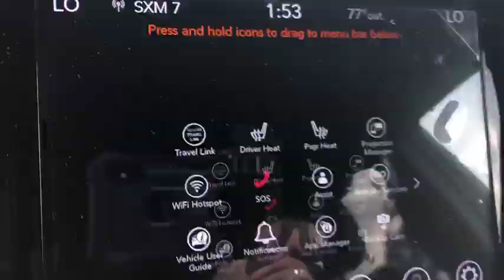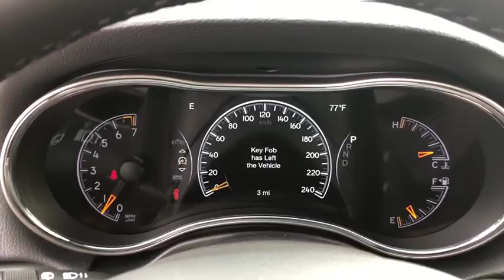2020 Jeep Grand Cherokee La Puente, Pomona, Diamond Bar, Baldwin Park, El Monte, CA 400135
Bright White Clearcoat New 2020 Jeep Grand Cherokee available in West Covina, California at West Covina Chrysler Dodge Jeep RAM. Servicing the La Puente, Pomona, Diamond Bar, Baldwin Park, El Monte, CA area.
2020 Jeep Grand Cherokee Altitude - Stock#: 400135 - VIN#: 1C4RJEAG8LC145271

298 N Azusa Ave West

All prices plus government fees and taxes, any finance charges, any dealer document processing charge, any electronic filing charge, and any emission testing charge. Residency restrictions apply to Factory Rebates and Incentives. Rebates and incentives are VIN specific. Generic photos are a fair representation of each model but may not depict exact color or options included. Prices and rebates advertised for sale do not apply to leases. All financing based on Credit Approval (not all people will qualify).